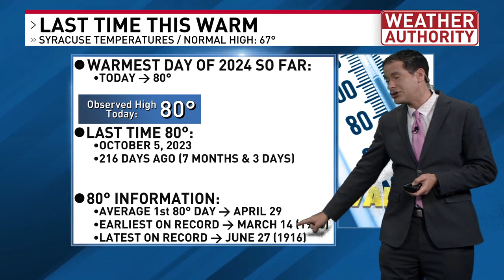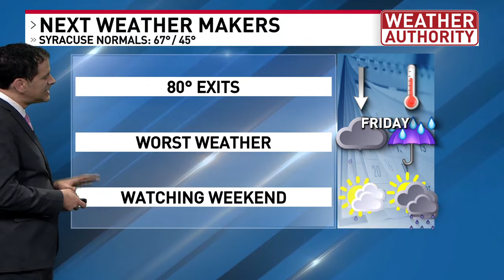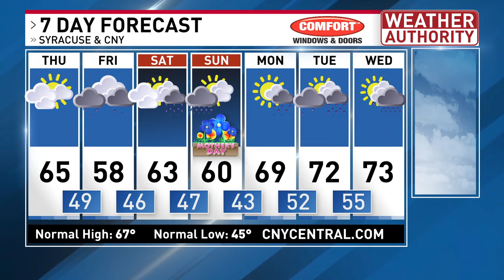Syracuse just hit its first 80° day of the year, but get set for big changes coming up!